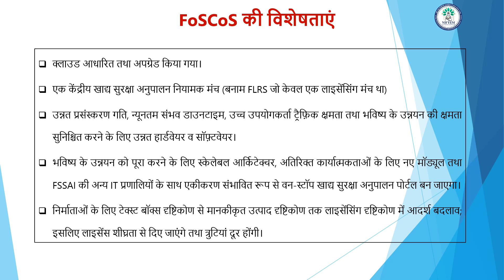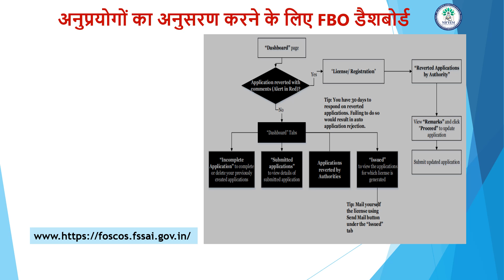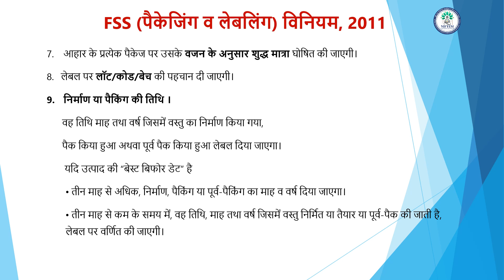Food Safety and FSSAI Regulations - Processing of Jackfruit Chips -Hindi